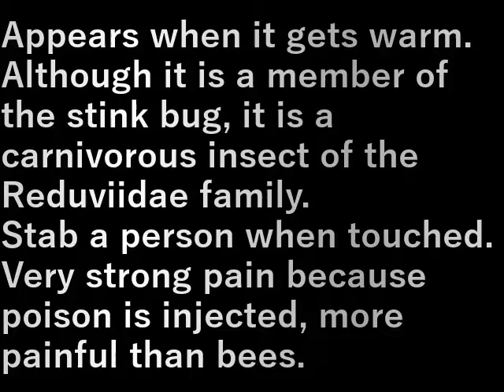サシガメ刺亀虫 Reduviidae (stink bug)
暖かくなると現れる。

カメムシの仲間ですがサシガメ科の肉食昆虫。
触れたりしたときなどに人を刺す。

毒が注入されるので非常に強い痛み、
ハチより痛い。

Appears when it gets warm.

Although it is a member of the stink bug, it is a carnivorous insect of the Reduviidae family.

Stab a person when touched.
Very strong pain because poison is injected,
more painful than bees.

設備屋の適当田舎暮らし